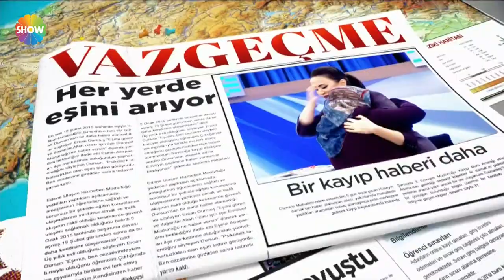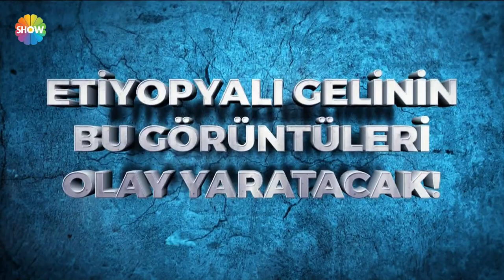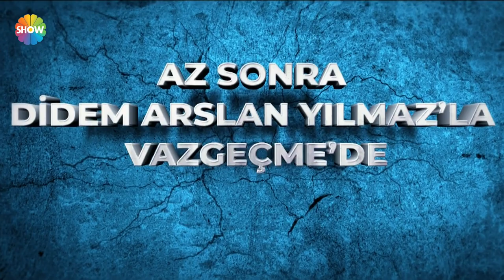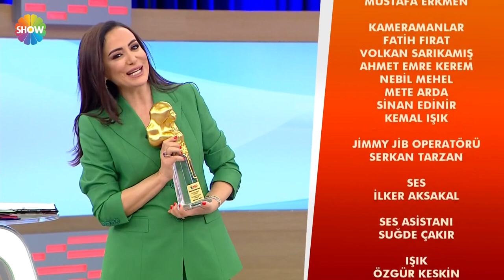Didem Arslan Yılmaz'la Vazgeçme 265. Bölüm | 28 Eylül 2021